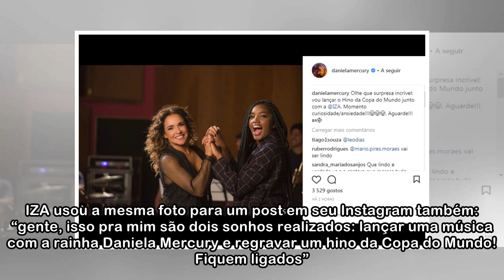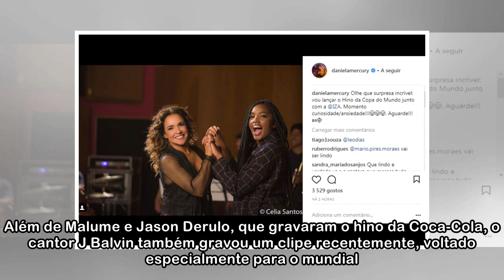Daniela Mercury anuncia: “vou lançar o hino da Copa do Mundo com a IZA”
Além de Maluma e Jason Derulo com “Colors”, a Copa do Mundo de 2018 promete ter muitas outras músicas para sua trilha sonora. As brasileiras Daniela Mercury e IZA anunciaram, nesta quarta (2/5), que g...